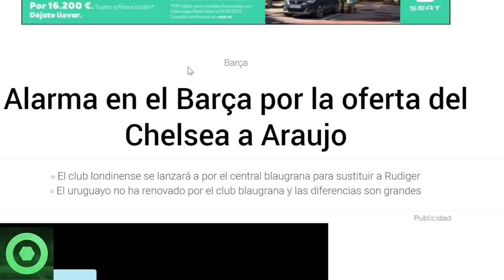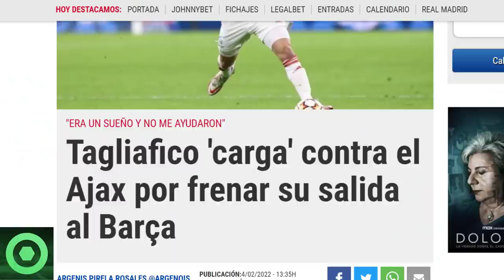⚠️¡ATENCIÓN!⚠️TREMENDA NOTICIA de DEMBELÉ 🔴️GRAN PREOCUPACIÓN con PIQUÉ 🔴 ALARMA con RONALD ARAÚJO 🟥